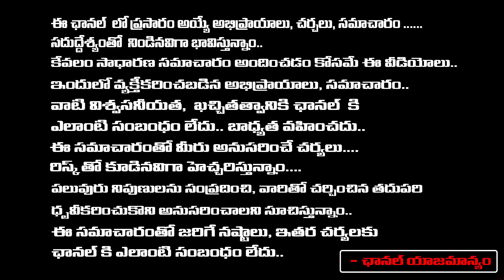వామ్మో మణిపూర్ లో మరో ఘోరం...!! | Another Tragedy In Manipur | First Telugu Digital